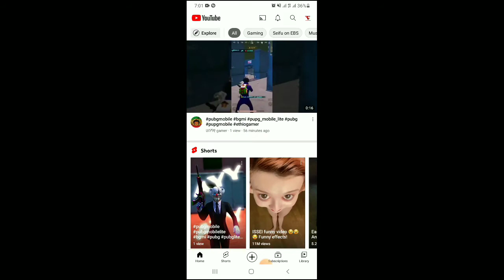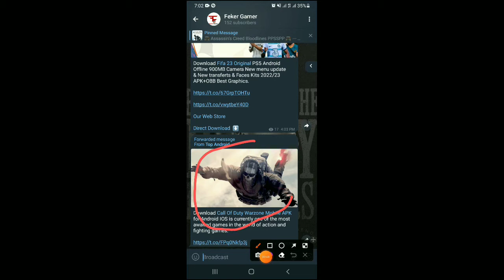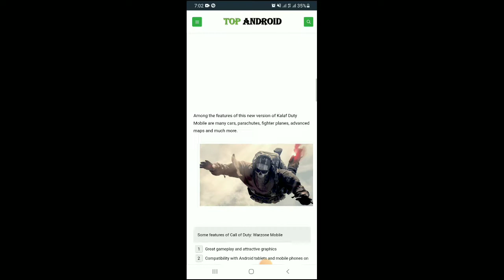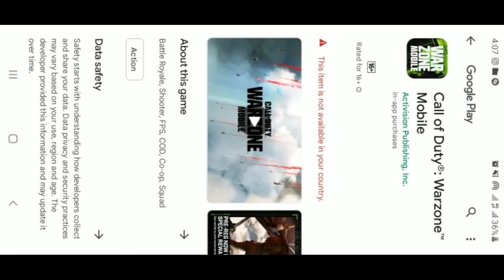በ ጉጉት ሲጠበቅ የነበረው CALL OF DUTY WARZONE ON MOBILE ተለቀቀ 🇪🇹🇪🇹🔥🔥@Abyssiniagamer